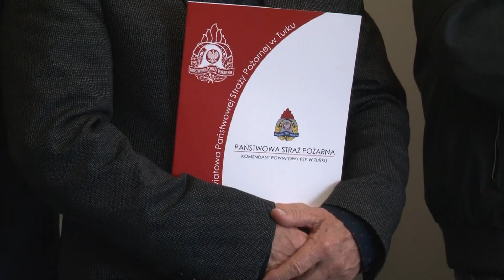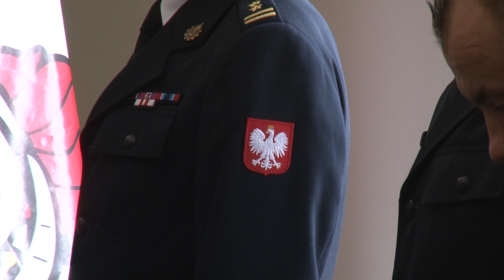Druhowie z powiatu tureckiego otrzymali świadczenia ratownicze